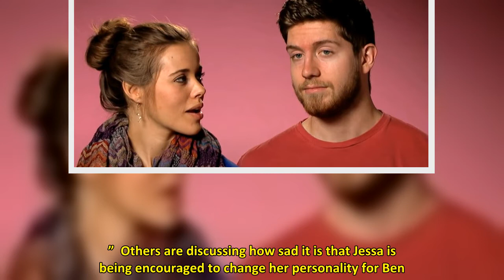Michelle Duggar & Jessa Seewald's Heartbreaking Talk Resurfaces